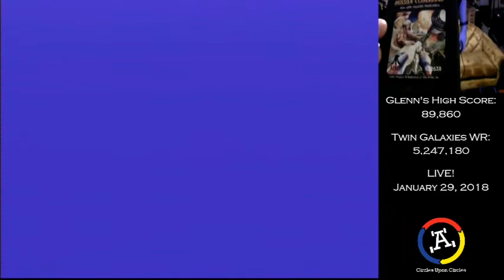2018-01-29 - High Score Club - Missile Command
The debut episode of the High Score Club! Glenn tries to beat his best score on Missile Command